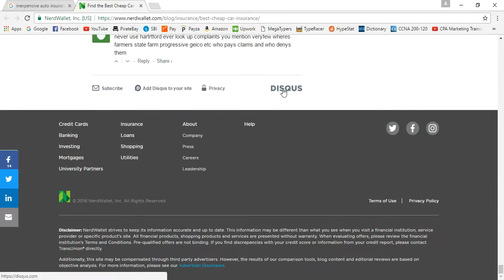54 Inexpensive auto insurance Part 3 - [Auto Insurance]